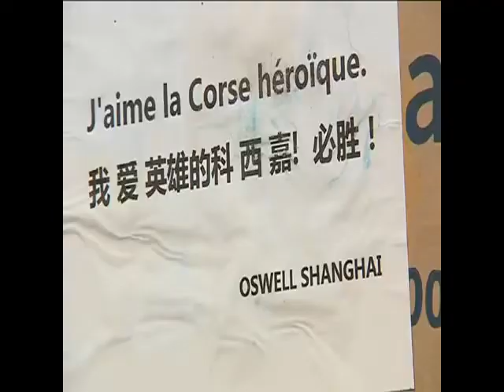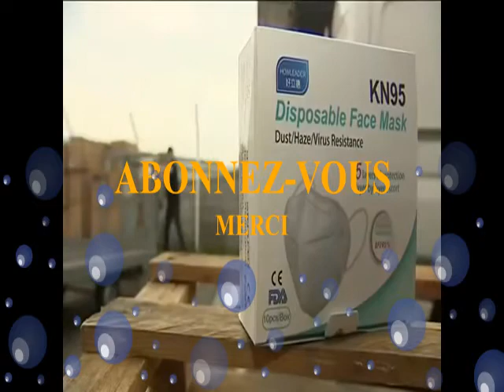COVID-19:MASQUE OBLIGATOIRE#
Ce lundi 13 avril, 500.000 masques en provenance de Shangai sont arrivés à Ajaccio. La fin d'une longue épopée qui commence à Shanghzou, une ville de quatre millions d’habitants au nord est de la Chine

Intervenants - Jean-Marc Ettori, professionnel du tourisme et  président du groupe Corsica Tours ; Laurent Marcangeli, maire d'Ajaccio et président de la communauté d'agglomération du pays ajaccien.
Equipe - Marie-Françoise Stefani ; Jacques Paul-Stefani ; Vanessa Culioli.